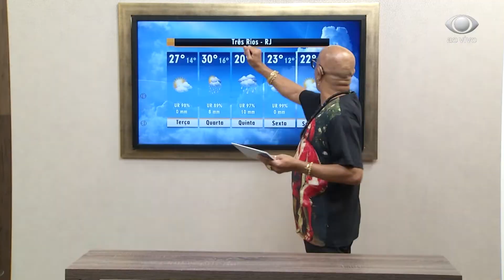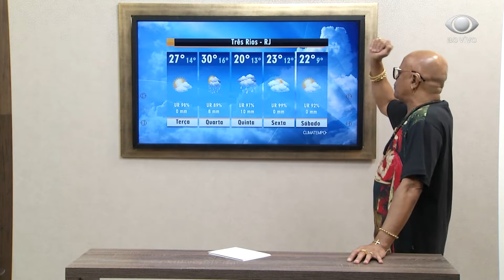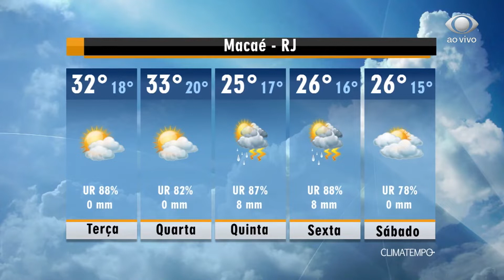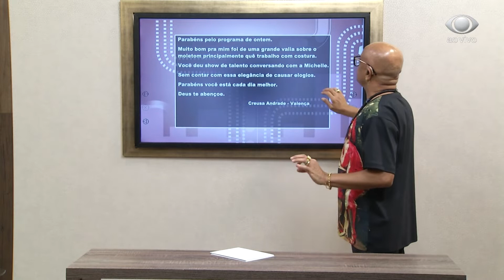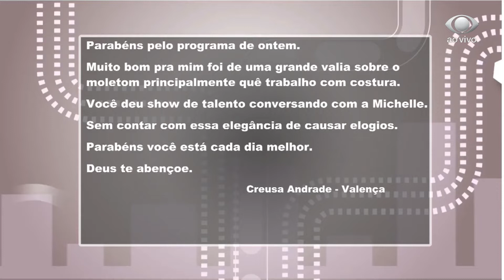PROGRAMA TAÍ PARA TODOS 05 05 2020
TEMA:

HIPNOTERAPIA - TÉCNICAS DE RELAXAMENTO PARA FAZER EM CASA

CONVIDADO: VINÍCIUS SOUZA - HIPNÓLOGO